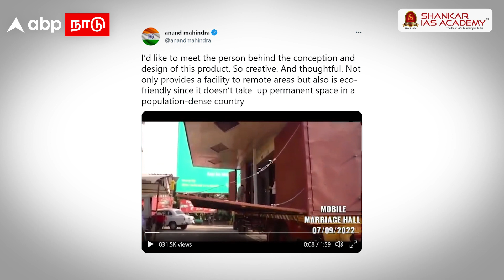Mobile Marriage Hall | கண்டெய்னரில் கல்யாண மண்டபம்!ஆனந்த் மகேந்திரா தேடும் அறிவாளி | Anand Mahindra